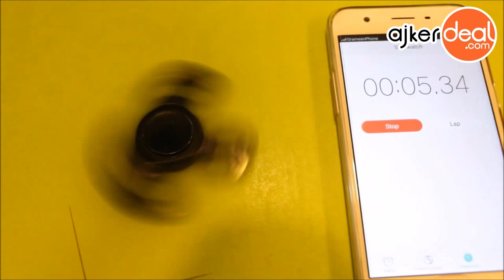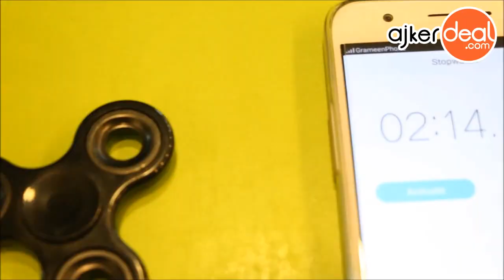Fidget Spinner in BD | Relieve Stress | Stress Reducing Fidget Spinner at Ajkerdeal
How Does Fidget Spinner Relieve Stress | Stress Reducing Fidget Spinner at Ajkerdeal

Great toy for fidgeters, anxiety, focusing, ADHD, Autism, quitting bad habits, staying awake

Ideal for people addicted to nail biting, smoking, leg shaking, all type of attention disorder issues

Ergonomic curved shape designed for hand comfort, long term usage

High Speed Hybrid Ceramic ball in the center to ensure smoothest rotation and consistency

Spins

Reduces stress